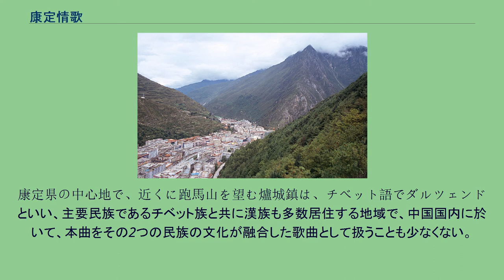康定情歌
カンゼ・チベット族自治州
康定情歌（こうていじょうか）は中華人民共和国四川省康定市に伝わる民謡。
『康定情歌』の誕生について、現在最も有力とされる説は、1946年、福建省出身の音楽学生・呉文季が、当時の西康省の省都であった康定で国軍の音楽教官となり、当地で採取した多くの民謡の内のひとつである『跑馬溜溜的山上』を原曲とし、音楽学院の教授で著名な作曲家・江定仙が編曲に携わったというものである。
跑馬山麓にある風光明媚な町康定の情景と1組の男女の恋をシンプルに歌い上げた『康定情歌』は、中国全土に知られる人気曲となった。
歌詞に繰り返し出てくる「溜溜的」は漢語の副詞ではなく、恋を歌った民謡でよく使われる調子を整えるチベット語の言葉であり、このような恋歌を「溜溜調」と呼ぶ。
「溜溜調」は2006年に康定の民謡歌手毛雲剛を主な継承者として「四川省第一批非物質文化遺産」(省の第1回無形文化財に相当)に登録された。
康定県の中心地で、近くに跑馬山を望む爐城鎮は、チベット語でダルツェンドといい、主要民族であるチベット族と共に漢族も多数居住する地域で、中国国内に於いて、本曲をその2つの民族の文化が融合した歌曲として扱うことも少なくない。
康定（2004年） （中国語原詞）